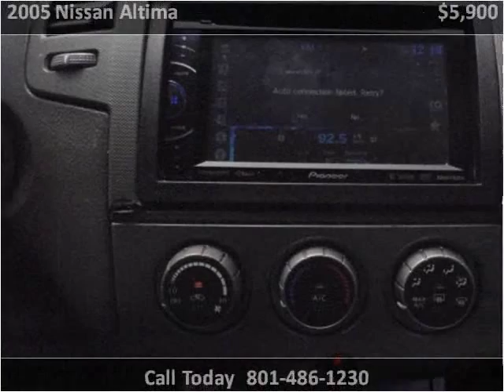2005 Nissan Altima Used Cars Salt Lake City UT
This 2005 Nissan Altima is available from Your Budget Auto Sales.